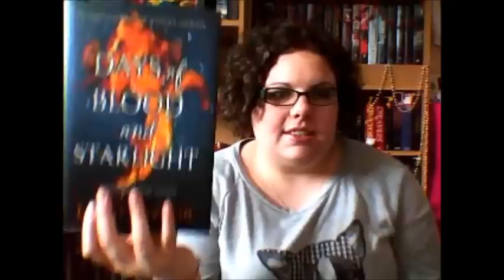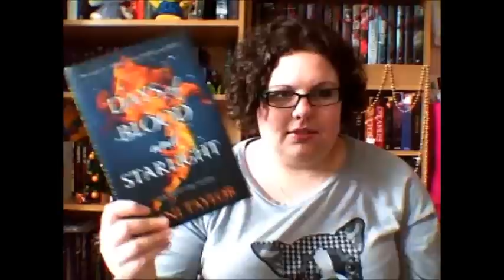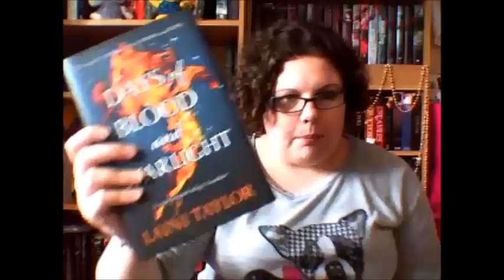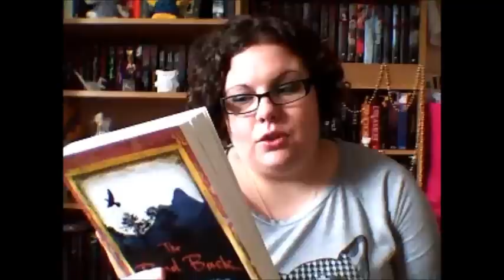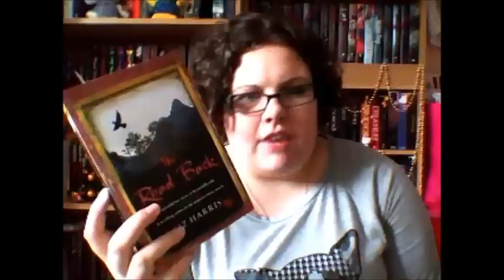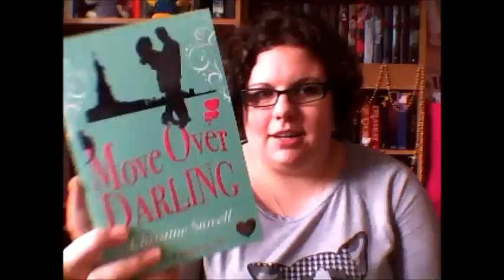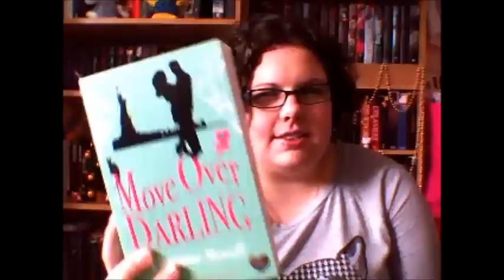November 2012 Reading Wrap Up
BLOG REVIEWS FOR NOVEMBER